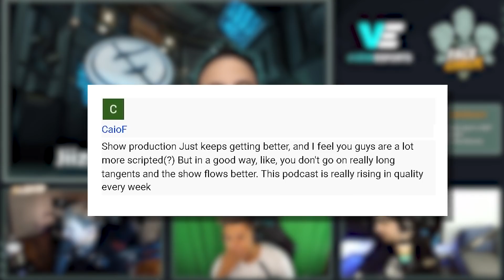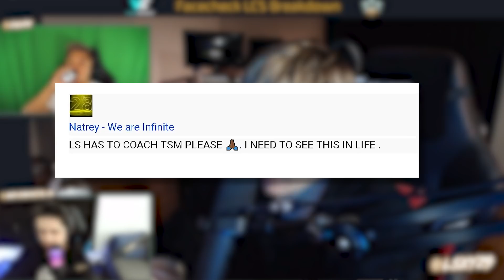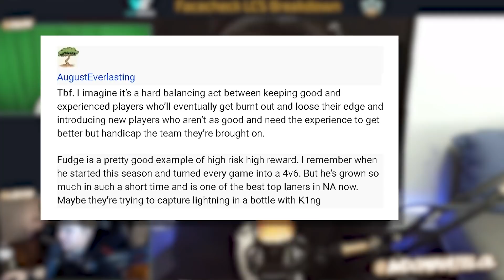Facecheck S3E20 | dGon vs Commenters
dGon is back with his favorite comments from the last Facecheck. We read them all so make sure to comment to get featured on the next one!